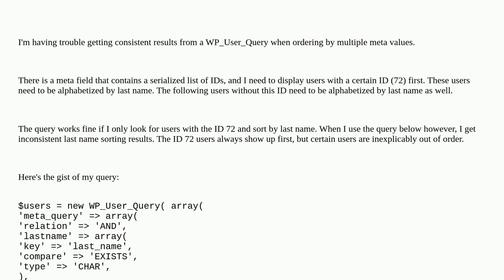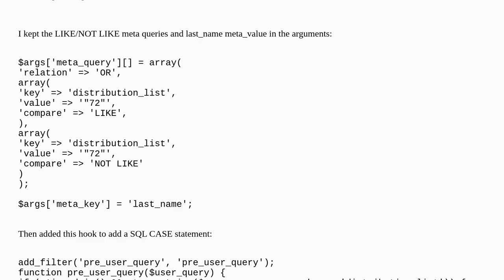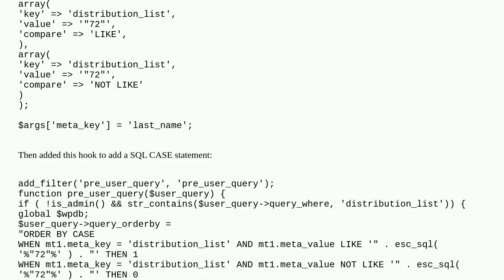User Query Multiple Orderby Clause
A special thanks goes out to the community

  query wp-user-query users customization